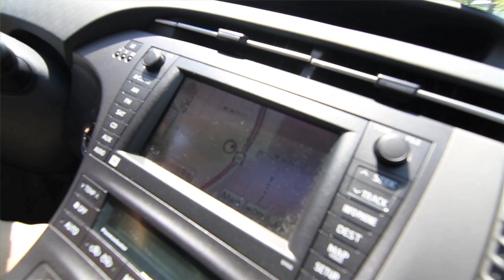The Cloud Changes Everything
As the rise of cities unfolds, the fundamental questions of how to support growing urban populations while maintaining standards of living will be a defining challenge for public and private organizations. We need to unlock the potential the cloud brings to help manage the amount of energy we waste and consumer.